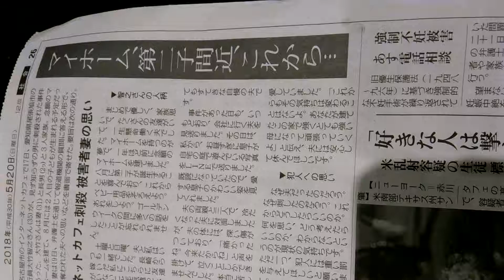2018年5月20日